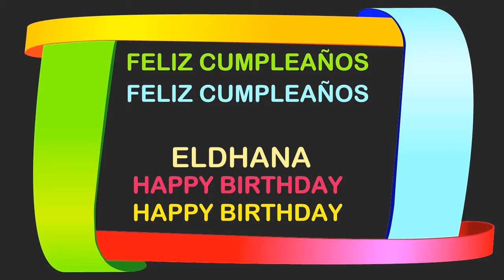Eldhana Birthday Postcards & Postales